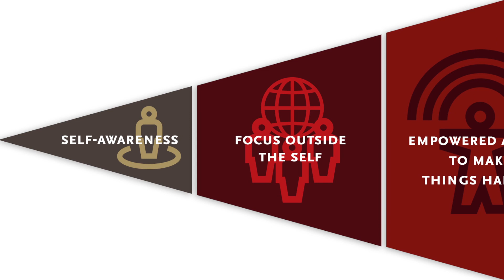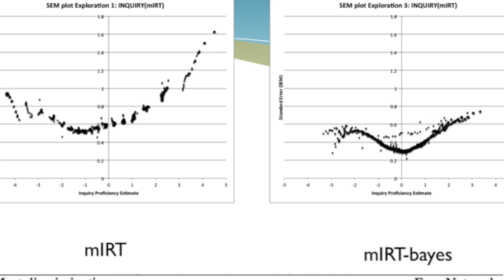The challenges of measuring meaning and purpose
In a first-of-its-kind conference and interactive workshop, the Lynch School of Education hosted scholars from a range of disciplines to discuss strategies for measuring the impact of undergraduate education, especially liberal arts education, on students' personal growth. Eventually, this could lead to a measurement instrument to replace standardized testing and to a broader understanding that cultivating thinking, feeling students have a larger role to play in the world. The conference was funded by a grant from the Spencer Foundation.